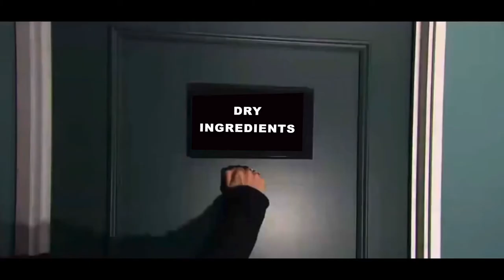Mona Makes! Pride Edition!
Mona Makes Rainbow Pride Cupcakes!

Happy Pride! Love is love and love comes in all different shapes, sizes and colours! So EAT it!

A weekly DIY tutorial! Cooking, crafts, drag and so much MOORE!